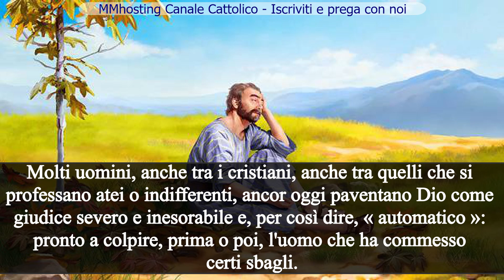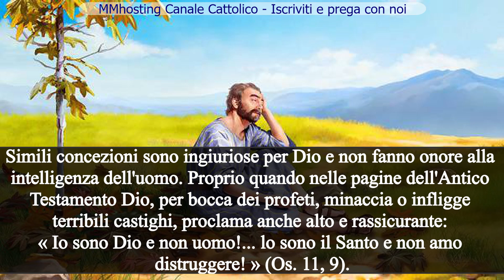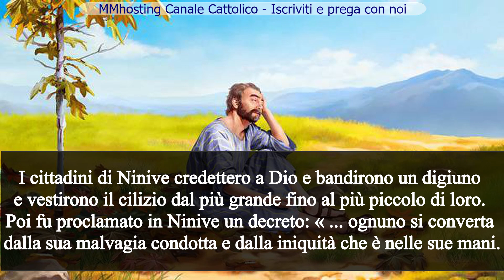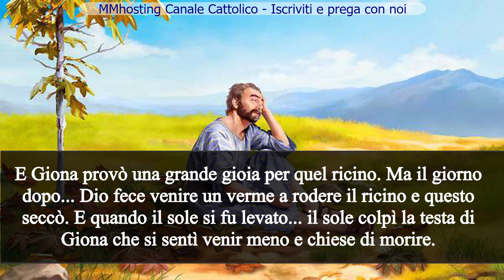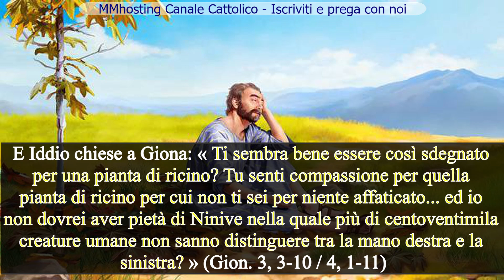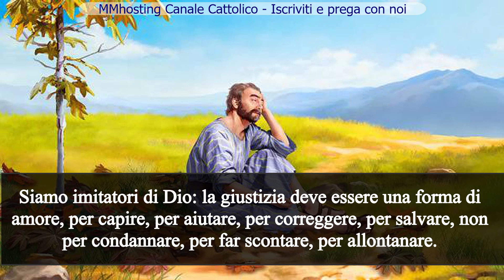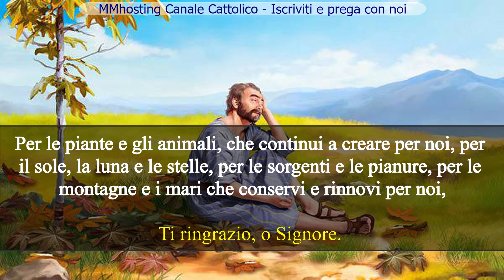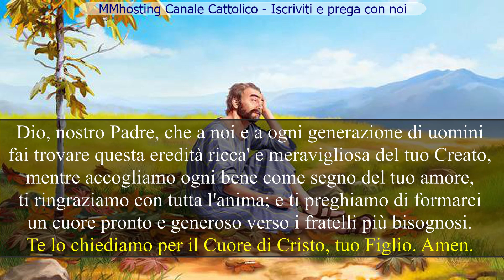Il mese dedicato a Dio Padre - 17 agosto - L'AMORE DI DIO NELLA GIUSTIZIA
INTRODUZIONE
Molti uomini, anche tra i cristiani, anche tra quelli che si
professano atei o indifferenti, ancor oggi paventano Dio come
giudice severo e inesorabile e, per così dire, « automatico »:
pronto a colpire, prima o poi, l'uomo che ha commesso
certi sbagli.

Non sono pochi quelli che oggi pensano, con scetticismo o con
angoscia, che il male fatto rimane e che il perdono, ricevuto nel
confessionale o nella coscienza, non cambia nulla, è un semplice
conforto, e sfogo da alienato.

Simili concezioni sono ingiuriose per Dio e non fanno onore alla
intelligenza dell'uomo. Proprio quando nelle pagine dell'Antico
Testamento Dio, per bocca dei profeti, minaccia o infligge
terribili castighi, proclama anche alto e rassicurante:
« Io sono Dio e non uomo!... lo sono il Santo e non amo
distruggere! » (Os. 11, 9).

E quando anche nel Nuovo Testamento, due apostoli, crederanno
di interpretare una reazione di Gesù invocando fuoco dal cielo su
un villaggio che l'aveva rifiutato, Gesù risponde deciso e
ammonitore: « Non sapete di che spirito siete.

Il Figlio dell'uomo è venuto non per perdere le anime, ma per
salvarle ». La giustizia di Dio quando giudica assolve, quando
castiga purifica e guarisce, quando corregge salva, perché la
giustizia in Dio è amore.

MEDITAZIONE BIBLICA
La parola del Signore fu rivolta a Giona una seconda volta,
dicendo: « Alzati e va' a Niníve, la grande città, e annunzia
loro quanto io ti dirò ». Giona si alzò e se ne andò a Ninive...
e predicava, dicendo: « Ancora quaranta giorni e Ninive
sarà distrutta ».

I cittadini di Ninive credettero a Dio e bandirono un digiuno
e vestirono il cilizio dal più grande fino al più piccolo di loro.
Poi fu proclamato in Ninive un decreto: « ... ognuno si converta
dalla sua malvagia condotta e dalla iniquità che è nelle sue mani.

Chi sa? forse Dio potrebbe cambiarsi e ripentirsí, distogliere
l'ardore della sua ira e non farci perire ». E Iddio vide le loro
pere... si pentì del male che aveva detto di fare e non lo fece.
Ma ciò fu per Giona di grande tristezza e ne rimase indignato...

Giona uscì dalla città... si fece un riparo di frasche e ci si mise
sotto all'ombra, in attesa di vedere ciò che sarebbe avvenuto
nella città. E il Signore Iddio fece spuntare una pianta di ricino...
per far ombra sulla testa di Giona.

E Giona provò una grande gioia per quel ricino. Ma il giorno
dopo... Dio fece venire un verme a rodere il ricino e questo seccò.
E quando il sole si fu levato... il sole colpì la testa di Giona che
si sentì venir meno e chiese di morire.

E Iddio chiese a Giona: « Ti sembra bene essere così sdegnato
per una pianta di ricino? (...) Tu senti compassione per quella
pianta di ricino per cui non ti sei per niente affaticato... ed io
non dovrei aver pietà di Ninive nella quale più di centoventimila
creature umane non sanno distinguere tra la mano destra e la
sinistra? » (Gion. 3, 3-10 / 4, 1-11)

CONCLUSIONE
Chi di noi non si sorprende talvolta con i sentimenti di Giona?
Spesso ci vogliamo attenere a una decisione dura anche quando
qualcosa è cambiato a favore del nostro fratello. Il nostro senso
di giustizia è spesso una sottile vendetta, una « legittima »
barbarie « civile » e il nostro giudizio che vuol essere netto, è
un freddo fil di spada.

Siamo imitatori di Dio: la giustizia deve essere una forma di
amore, per capire, per aiutare, per correggere, per salvare, non
per condannare, per far scontare, per allontanare.

PREGHIAMO

Rivolgiamo fiduciosi la preghiera a Dio, nostro Padre,
dator d'ogni bene, perché susciti in noi un grande amore,
nella riconoscenza e nella gioia. Preghiamo insieme e diciamo:

Ti ringraziamo, Signore.

-Per tutti i beni che hai effuso nel mondo, che ci nutrono e ci sviluppano;
-per tutte le meravigliose bellezze della natura che ci incantano e ci allietano,
-Per la vita che ci hai donato, per i giorni che ci concedi, per l'amore,
l'amicizia e la compagnia che ci fai godere nella nostra casa e nel mondo,
-Per le piante e gli animali, che continui a creare per noi, per il sole, la luna e
le stelle, per le sorgenti e le pianure, per le montagne e i mari che conservi
e rinnovi per noi,
-Per l'intelligenza, i sensi e il cuore che ci hai dato per comprendere, godere,
amare e rispettare la tua Creazione e Te, Sommo Bene.
-Altre intenzioni personali

PREGHIERA DI CONCLUSIONE
Dio, nostro Padre, che a noi e a ogni generazione di uomini fai trovare questa
eredità ricca' e meravigliosa del tuo Creato, mentre accogliamo ogni bene come
segno del tuo amore, ti ringraziamo con tutta l'anima; e ti preghiamo di formarci
un cuore pronto e generoso verso i fratelli più bisognosi.

Te lo chiediamo per il Cuore di Cristo, tuo Figlio. Amen.
Fonte: Preghiere a Gesù e Maria